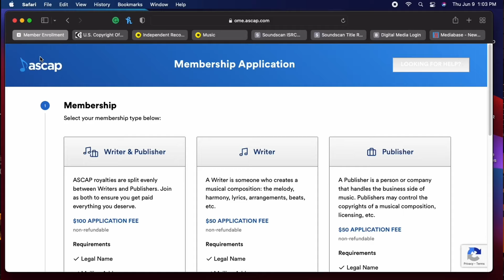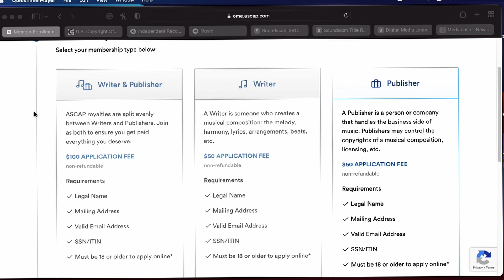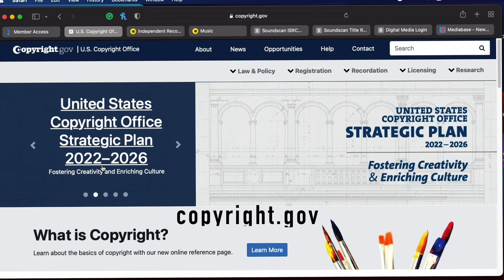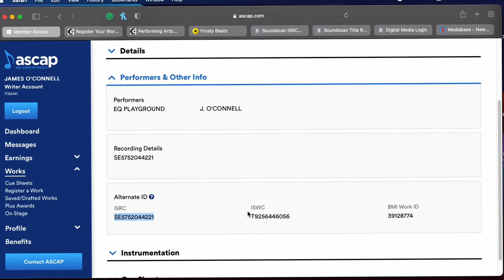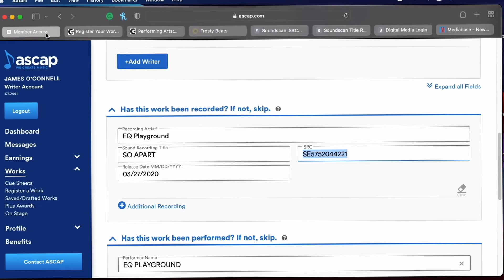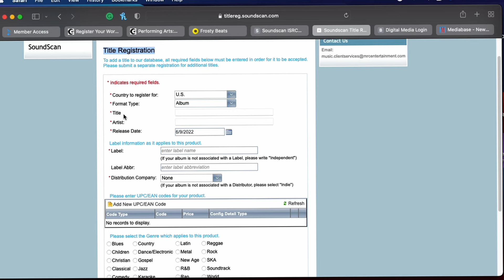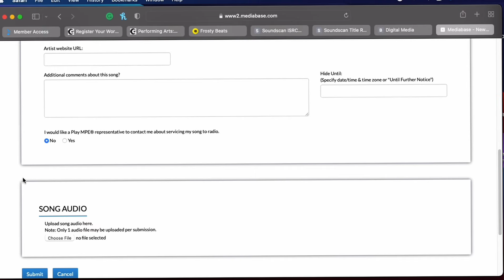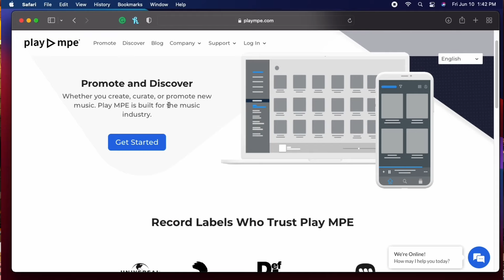More Things To Do Before Releasing A Song (ASCAP, BMI, SoundScan, BDS, MediaBase)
What To Do Before Releasing A Song in regards to ASCAP, BMI, SoundScan, BDS, MediaBase, etc.

Recommended Gear
Audio Interfaces:
Focusrite Scarlett 2i2
Motu M2
M-Audio Air 192x6

Midi Keyboards:
Arturia KeyLab 49 mk3
Akai Pro MPK mini Plus
Native Instruments Komplete Kontrol M32

Headphones:
Audio-Technica ATH M50x
Beyerdynamic DT 1770 Pro MK2
Sony MDR7506

Update: SoundScan is now under the Billboard umbrella! Here are the new links to Register for music sales tracking:

Also DBS encoding has ended. AS of now, songs only need to be uploaded to Mediabase

So many people think that once you're done recording a song, you just throw it on to a digital distributor, and everything's gravy. Everything's done. That's all you got to do. But that's not it, man. If you're doing this stuff for yourself as an independent, you got some paperwork to do. There are other means to get paid off your music other than doing live shows. Of course, there are a million ways you can promote your stuff but you got to get your paperwork right otherwise you're promoting your songs and you're not going to get paid. One of the first things you want to do is get your song registered with your PRO, or your Performing Rights Organization. These are organizations like ASCAP, BMI, or SESAC that take care of your radio royalties and your sync licensing royalties. So if you get placements anywhere on a TV show, an app a game, anything like that, they'll collect royalties for you. The one I personally use is ASCAP, or the American Society of Composers, Authors, and Publishers, but feel free to research these organizations. There are two major ones in the United States: ASCAP and BMI. They all have their pluses and minuses but all essentially do the same thing. If you don't have an account already. I definitely recommend signing up as a writer and a publisher so that you get full royalties for your songs. There is a one-time application fee for whatever type of account you're signing up for. The writers and publishers account was 100 bucks and you're done. There are no recurring fees, they just pay you now or collect money for you. Anyway, super simple off the bat, you're going to register a new work. I'm not going to go in-depth with this. But you will put all the writers' names, and their ASCAP information or BMI information in these sections here, along with their publishers now if you don't necessarily have a publisher you are the publisher. If you don't have an official publisher, it's not a big deal. Make one up for yourself. I recommend starting an LLC, an S corp, or whatever type of business you want to start. At the very least you want a doing business as "company name" simply so you can set up a business bank account to get your stuff separated from your personal bank account. So you got your song registered with your PRO the next thing you want to do is hit the copyright office You're going to make an account. It's called an eCO account or eco account, as they call it. And it's all very simple on this site. There are a lot of tutorials on this site to help you get through the system and learn what applications you need. And music copyright there are two different types of applications one's for the lyrics and the melody and one's for the actual sound recording. Usually, the sound recording copyright will suffice enough for you. But if you want that extra protection for your lyrics and your melody of the song, you're going to want to get that second copyright. The next thing you're going to want to do is set up your song or album with your digital distributor, because they're going to give you the numbers that you need to plug into some other sites like your UPCS and your ISRCS...